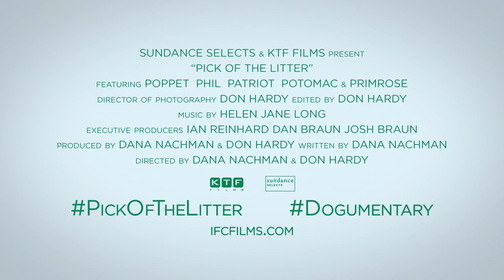Pick of the Litter Trailer #1 (2018) | Movieclips Indie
Check out the new trailer for Pick of the Litter starring Patriot the Dog!

US Release Date: August 31, 2018
Starring: Patriot, Potomac, Primrose, Poppet, Phil
Directed By: Don Hardy Jr., Dana Nachman
Synopsis: Pick of the Litter follows a litter of puppies from the moment they're born and begin their quest to become Guide Dogs for the Blind, the ultimate canine career. Cameras follow these pups through a two-year odyssey as they train to become dogs whose ultimate responsibility is to protect their blind partners from harm. Along the way, the dogs meet a community of dedicated individuals who train them to do amazing, life-changing things in the service of their human. The stakes are high and not every dog can make the cut. Only the best of the best. The pick of the litter.